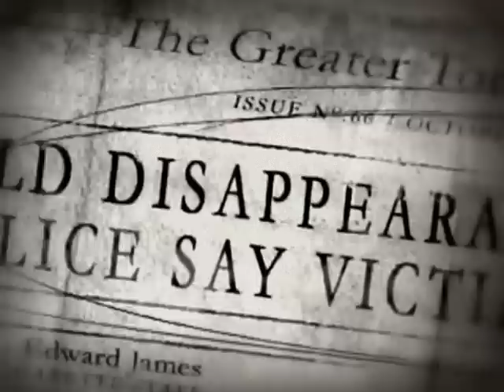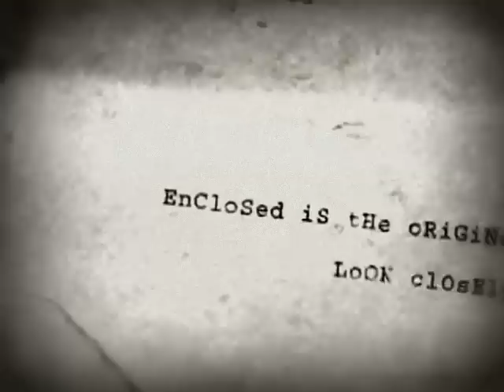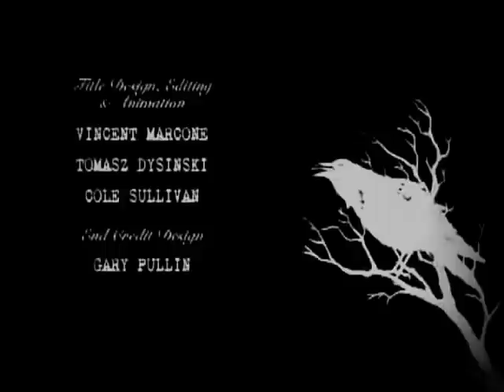The Case of Mister Hollow - Short Horror Film